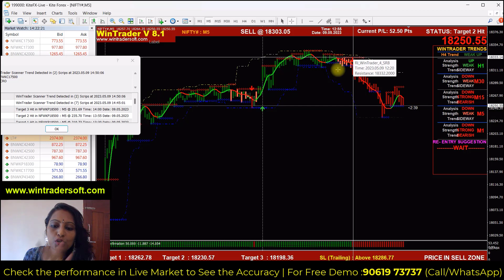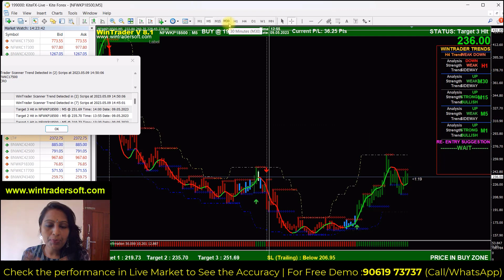Best Option Trading Strategy / ऑप्शन ट्रेडिंग कैसे करें , बेसिक से सीखें ....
✅𝐅𝐨𝐫 𝐅𝐫𝐞𝐞 𝐃𝐞𝐦𝐨 𝐚𝐧𝐝 𝐌𝐨𝐫𝐞 𝐃𝐞𝐭𝐚𝐢𝐥𝐬:
Skype: wintradersoft
✅𝐂𝐥𝐢𝐞𝐧𝐭 𝐓𝐞𝐬𝐭𝐢𝐦𝐨𝐧𝐢𝐚𝐥𝐬:

12 years of proven strategy assures you risk-free trading in NSE, MCX, NCDEX, and FOREX markets